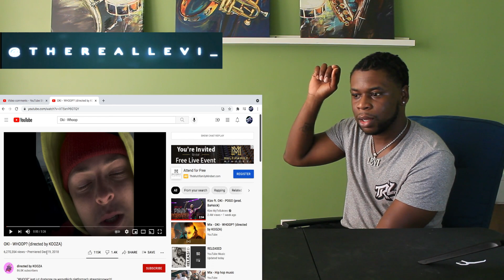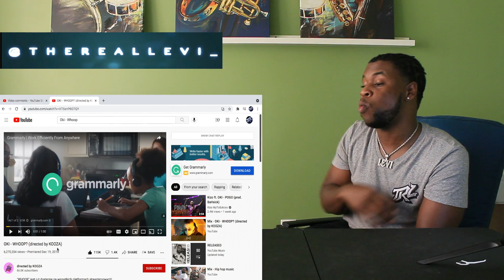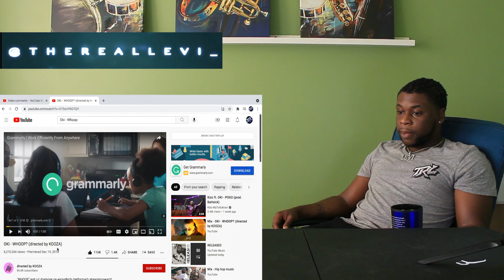TRL Reaction / OKI - WHOOP? (PolishRap)